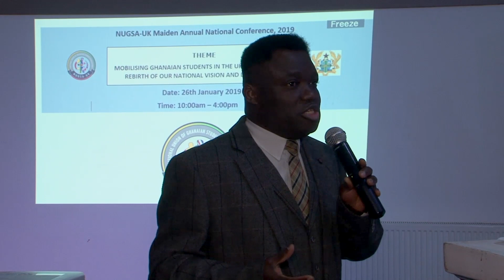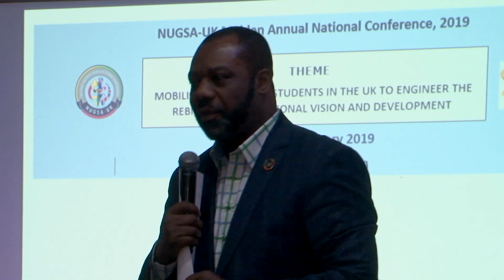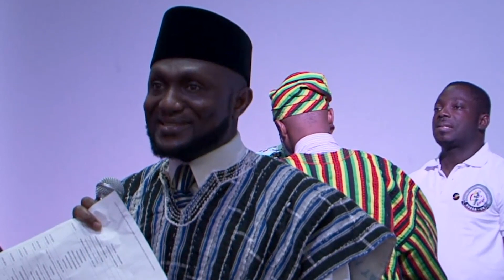INAUGURATION OF NATION UNION OF GHANAIAN STUDENTS ASSOCIATION UK (NUGSA)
The Education Section of Ghana High Commission UK & Ireland
with H.E Papa Owusu-Ankomah (Ghana High Commissioner to the UK & Ireland)
Hon Dr Matthew Opoku Prempeh (Minister of Education - Rep. of Ghana, MP for Manhyria Constituency)
Akwasi Awua Ababio (Director of Diaspora Office, Office of the President)
Dr Michael Amoah (London School of Economics)
Judge Charlotte Boaitey (Founder & Head of Chambers 12 Old Square)
Kingsley Agyemang (Registrar - Ghana Scholarship Secretariat)
Rev'd Canon Dr Shadrach Ofosuware (Freedom Centre International)
Prof. Samuel Aryee (Director of the Doctoral Programme SBS University of Surrey)
Bernard Owusu (Snr. Partner BWF Solicitors, Snr. Member of the Law Society, Family Low Panel)
Naa Tsotsoo Soyoo I (Queen Mother & Spokesperson, Nananom Traditional Rules UK)
John Osei Ansah (Broadcaster)
Emmanuel Quayson (Chairman - Ghana Union London)
Dr Quaye Botchway (Chairman NCGU, CEO of QBQ Research and Consultancy)
Rt. Hon. Justice E. Torgbor (Pref. of Law, Oxford University)

by Eagle London (EMH Global) 2019